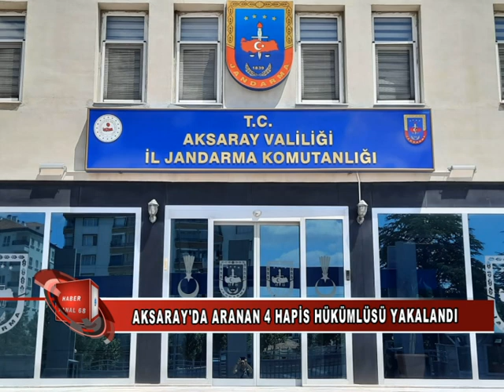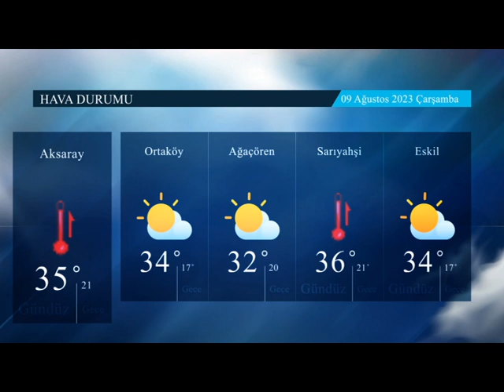8 08 2023 HABERLER